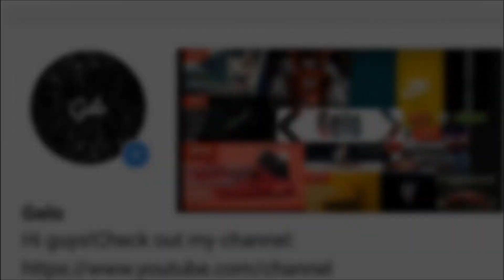Top 6 Adidas Ultra Boost Lookalikes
Join this Gelo Life!!!